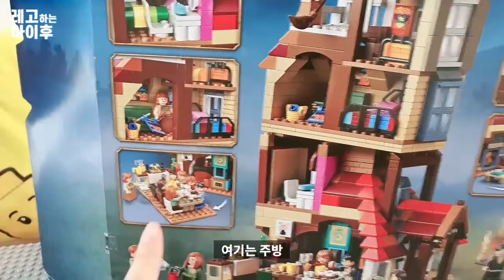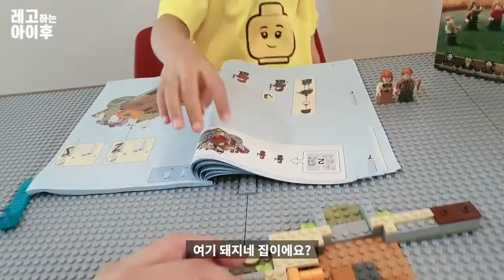레고 75980 해리포터 버로우 공격 리뷰_LEGO Harry Potter Attack on the Burrow Review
"생일선물 3탄" 레고 75980 해리포터 버로우 공격 리뷰 및 상황극 입니다.
즐레하시기 바랍니다 ^^!
(사진 출처는 레고 공식 홈페이지 입니다.)